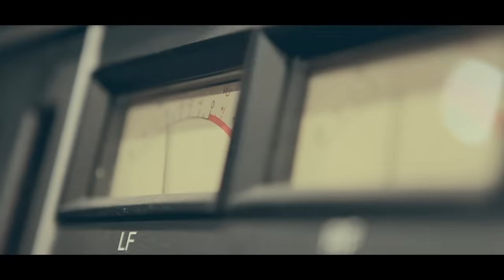아이오아이 (I.O.I) - 소나기 (DOWNPOUR) MV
아듀, 아이오아이! 18일 마지막 디지털 싱글 ‘소나기’ 음원 발매!!
잔잔한 멜로디에 담은 아이오아이의 진심어린 메시지

최고의 이슈메이커! 국민 걸그룹 ‘아이오아이(I.O.I)’. 마지막 싱글 ‘소나기’ 발매.
아듀! 아이오아이!!

지난 10개월간 발매한 3개의 앨범 모두 정상의 자리를 차지하며 무한한 사랑을 받아온 그룹 ‘아이오아이(I.O.I)가 오는 18일 0시, 아이오아이로서 선보이는 마지막 싱글 곡 ‘소나기’를 발매한다.

‘소나기’는 지금까지와 마찬가지로 11인의 멤버들이 직접 선택하여 결정한 마지막 곡으로 아이오아이가 처음으로 선보이는 슬픈 멜로디의 발라드곡이다.

신곡 ‘소나기’는 헤어짐의 슬픔을 소나기에 빗대어 표현한 곡으로, 금방 내렸다 그치는 소나기처럼 지금은 슬프지만 곧 다시 만날 수 있다는 밝은 희망이 담겨 있다.

이번 아이오아이의 신곡 ‘소나기’는 대세 그룹 세븐틴의 개성과 대중성을 겸비한 싱어송라이터 우지(WOOZI)가 작사하고, 우지(WOOZI), 원영헌, 동네형, 야마아트 등 4명의 작곡가가 합심하여 만든 곡으로, 그동안 아이오아이에게 많은 사랑을 보내준 팬들에게 조금이나마 좋은 추억으로 남을 수 있는 노래가 됐으면 하는 바람을 담아 선물해준 곡이다.

한편, 아이오아이는 20, 21, 22일 장충체육관에서 지난 10개월간의 활동을 되돌아보는 마지막 공연 ‘아이오아이 타임슬립’에서 신곡 ‘소나기’ 무대를 최초공개할 예정이다.